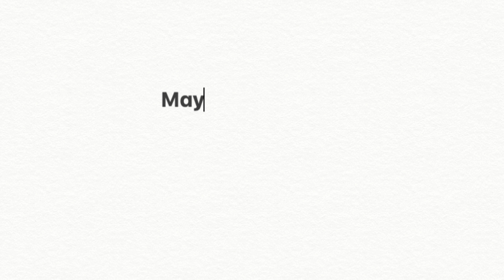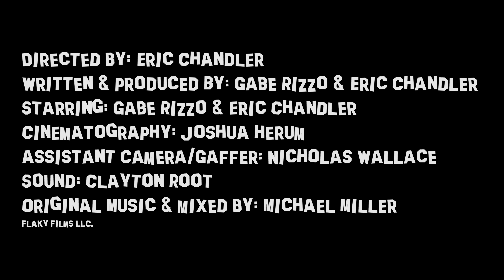Episode 5. Maybe We're Fine?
Woken up by early morning construction, Gabe and Eric reflect on their lack of success and what their next move should be.

Non-Union is:
Written, Produced & Created by: Gabe Rizzo & Eric Chandler
Directed by: Eric Chandler
Starring: Gabe Rizzo & Eric Chandler
Co-Starring: Megan Tully & Scott Rodgers
Cinematographer: Joshua Herum
Grip/AC: Nicholas Wallace
Sound: Clayton Root
Original Score & Mix: Michael Miller
Editor: Eric Chandler